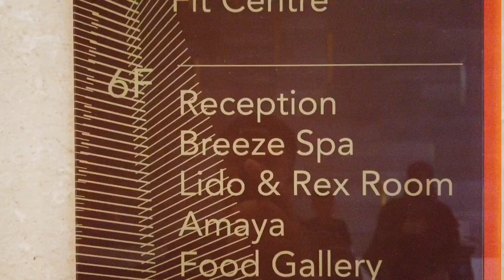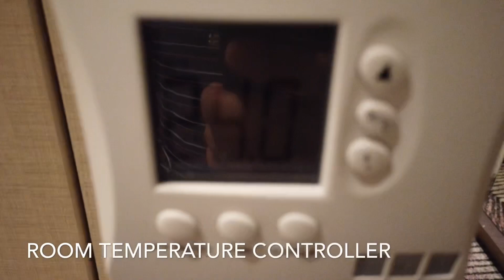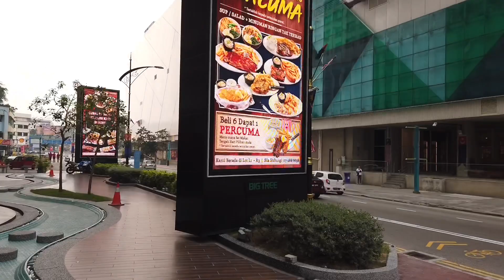Hotel Amari Tour - A Premium Hotel in Johor Bahru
Hotel Amari - Premium Hotel in Johor Bahru
Tour

Conviently located within ease reach to CIQ, JB city square mall and komtar shopping mall.